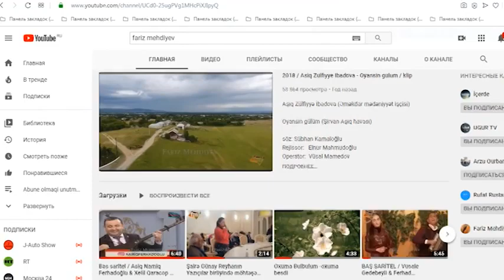Bexdin varsa oturduğun yerde 100 $ qazan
Salam dəyərli izləyicilerim
Saza-soze deyər verən dostlarım.
Bu gün menim youtube kanalımda
66.300 abunəci  var.
17 Fevral 2020ci ildən etibarən kanalımda
Sizlərlə bir maraqlı oyun keçirəcəm
Həm maraqlı hemdə sizə qazandıracaq bir oyun.
Mən sizlər üçün bir video secirəm
17 Fevral 2020ci ildən etibarən
Kimlər o videoya rəy yazsa ve kanalıma abune olsa Adlari qeyd edirəm
Abunəçi sayı 70 min olduğu gün
youtub kanalımda
Canlı yayımda adları qutuya daxil edirəm
Qarışdırıram kimin adı birinci cıxsa 100 dollar
Hədiyyə edecəm
Paylaşacağım video
Aşıq Zülfiyyə - oyan qardaşım